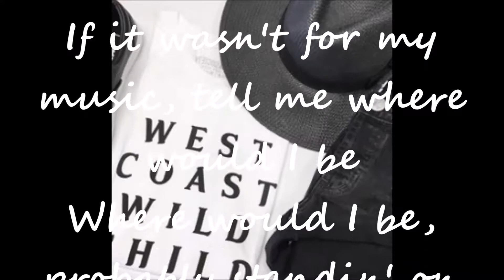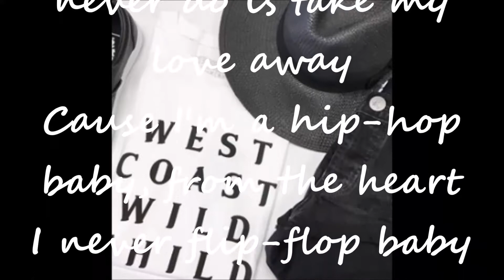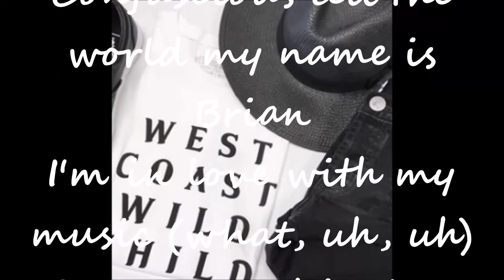Hip Hop Baby 2005 Lyrics